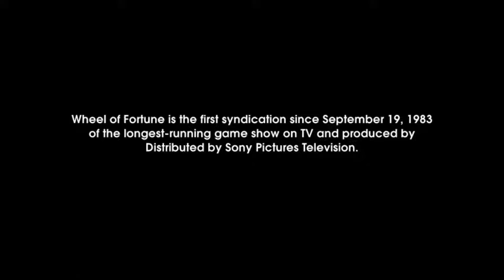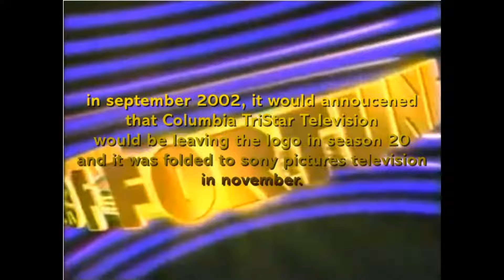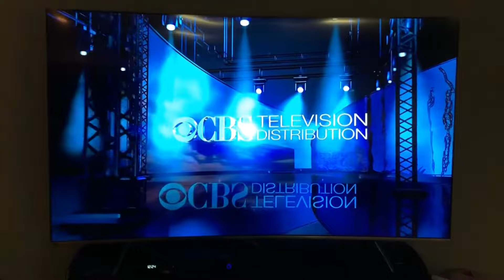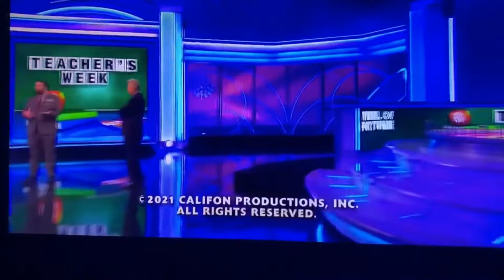Sony Pictures Television & CBS Media Ventures are from Wheel of Fortune Logo History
Wheel of Fortune is favorite show!!! Pat Sajak is my favorite host!!! :)

Mr. Sajak will be leaving the show after 40 years on this show! I will miss him!

This is history of Wheel of Fortune logos onwards.

So sit back and relax, and enjoy the show!!!